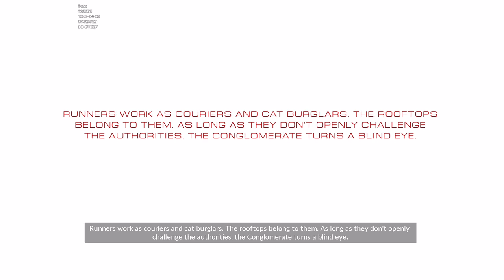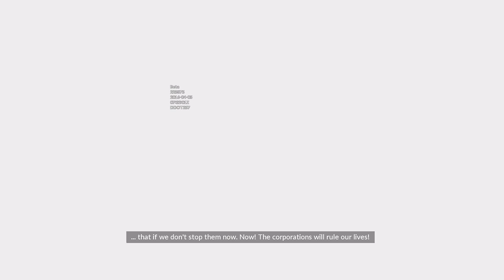Mirror's Edge Catalyst Beta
Twitch.tv/ddot257
Xbox: DDOT257
Kik: DDOT257